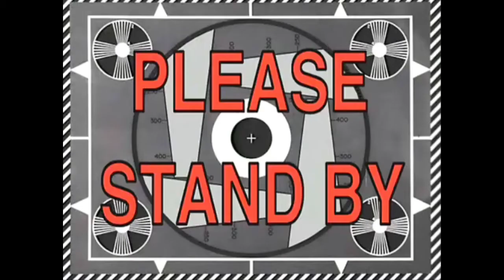ROAD TO WRESTLEMANIA (Ft. @michaelw.r4395 Episode 1:NXT UK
2 Teams. 2 Titles. 1 Rivalry. IMPERIUM vs. British strong Style. we kick off episode one with two matches. Marcel Barthel Vs. Pete Dunne for the NXT UK Championship and Marissa Parker Vs. Pamela Dustin for The NXT UK women's Championship (cousin Rivalry). who will win?